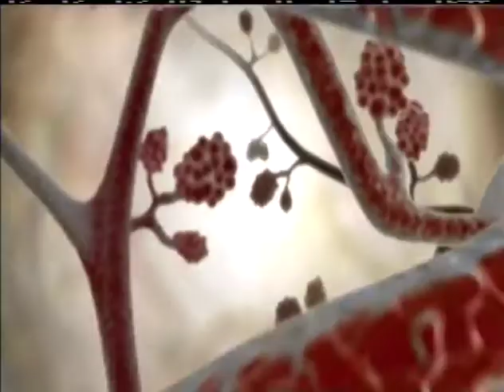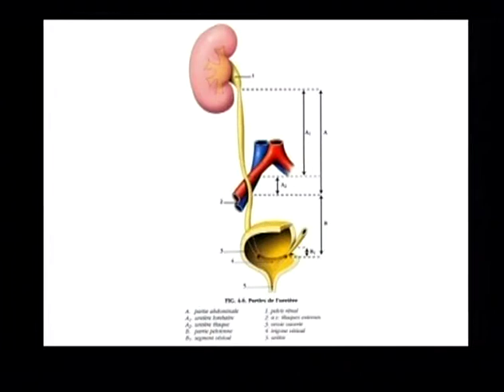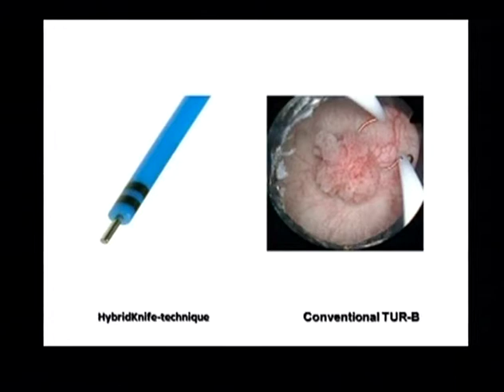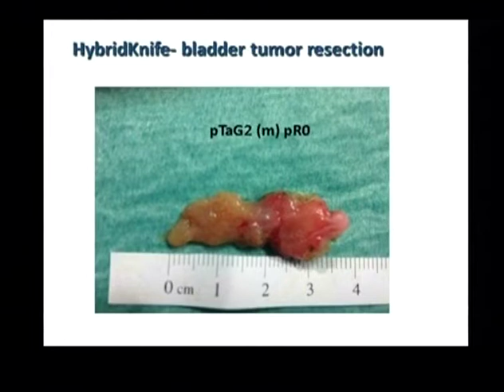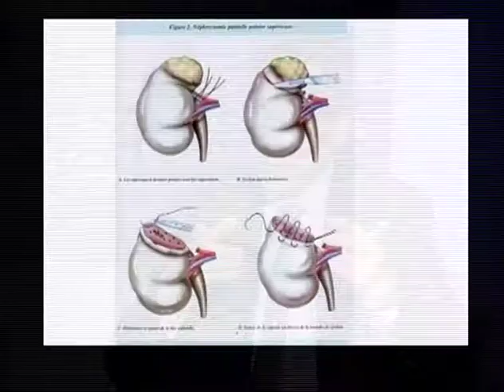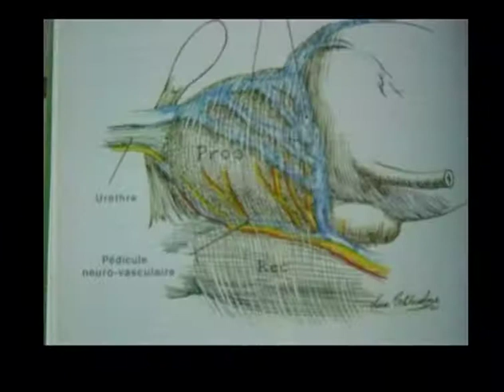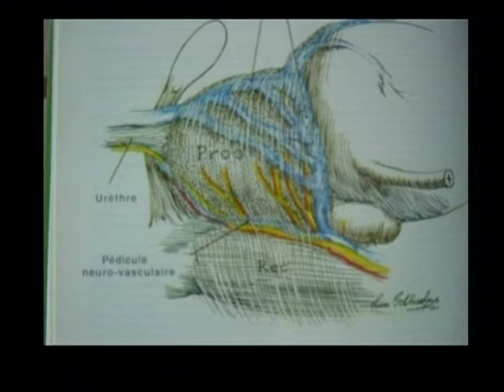Jacqueline Chehwan,anb tv:Dr. Raghid Khoury